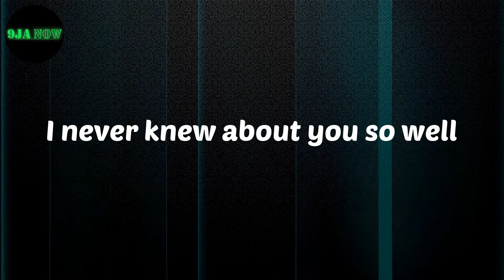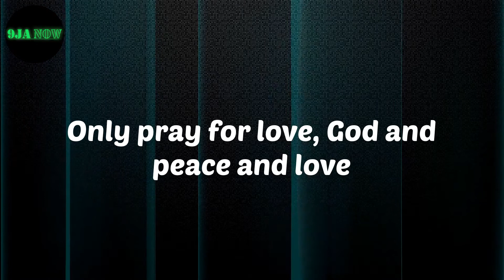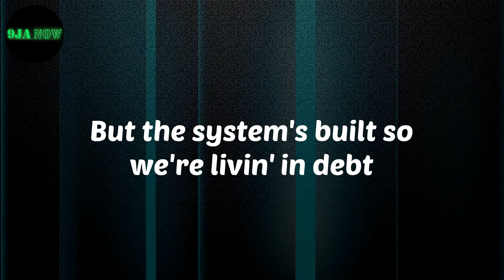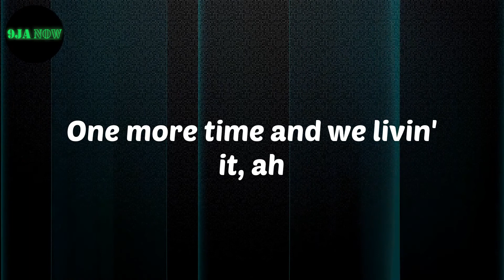𝗗𝗮𝘃𝗲 - 𝗦𝘆𝘀𝘁𝗲𝗺 (𝗟𝘆𝗿𝗶𝗰𝘀)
Lyrics:
Whine baby, show me that your whine am well
Yeah, show me that your whine am well, yeah, yeah, yeah
I never knew about you so well
But money make her kiss and tell, yeah
Only pray for love, God and peace and love
My enemies only pray for war
Uh, If you wanna get rich, there's a million ways
Sweet chick, familiar face
Wine, I got a brilliant taste
Whine, she got a brilliant waist
Money and fame
My people know struggle and pain
My people nah gon' suffer in vain
Don't call me by my government name
My girl, she badder than Rambo, a rider
Wan-Bissaka, the Lambo a spider
Michael Phelps, the AP a diver
Martial, my right hand, a striker
Tried to call, she blocked me, I Skype her
Damn it, I think that she got me a Lyca
Yardie lover, yard pussy me ah die for
Rack city, man, I'm comin' like, look
So I dey give them? (yeah)
So I dey give them?
I just caught one whine, now I'm feelin' like an MVP
I know that they're talkin' my name
But them man are old news like NBC
Tell the DJ dash 'way his MP3
Who's that girl with a leng DP?
Wait, what am I saved under
When I change numbers, I don't send BC's
Listen, it's a big flex if you're talkin' to me
ST, God bless my haters
She wanna do SMS, not save my soul
That's spend my savings
Waiter, can you bring more champagne in?
For the times I was livin' in stress
I wanna own all my, shh
But the system's built so we're livin' in debt
Man 'fi rise up 'cause we livin' in, yeah

Dave
System
Dave System
Lyrics Dave
System Lyrics
nigerian music
Afro beat
Afro Pop